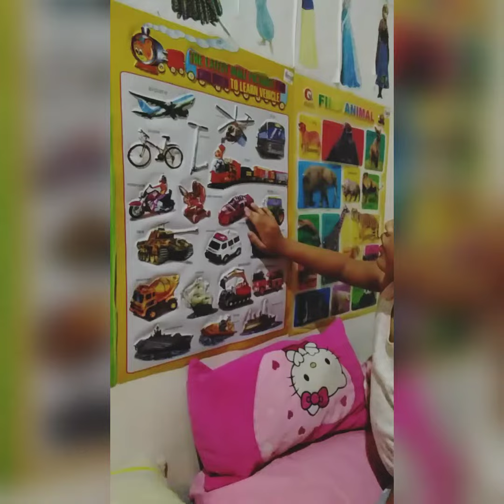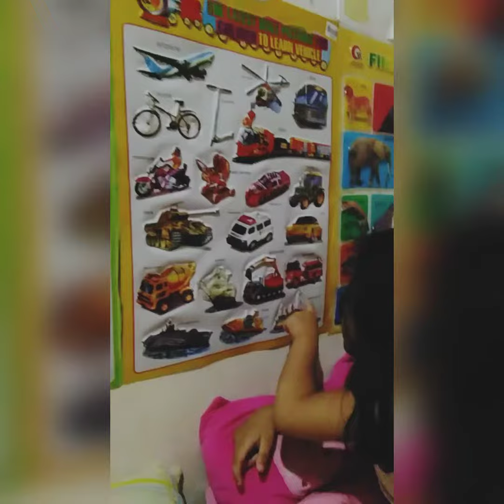Know the Different Transportations - Kindergarten - Zyrrah Cuerda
What are the different transportation?